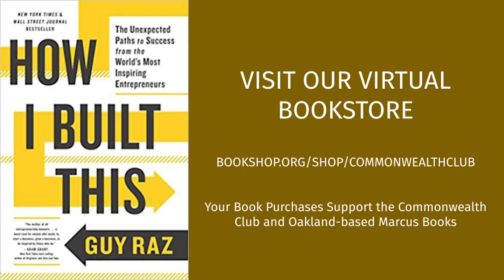How I Built This with Guy Raz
Few have dominated the podcast arena like Guy Raz. Raz co-created National Public Radio’s "How I Built This," "Wow in the World" and "TED Radio Hour." From program intern to podcast virtuoso, Raz has worked in many capacities at the broadcast media organization with highly successful results—his podcasts garner more than 19 million downloads per month. It’s no surprise why, as his programs welcome thought-provoking guests in a format that combines narrative storytelling with insightful advice.

In his new book, How I Built This: The Unexpected Paths to Success from the World’s Most Inspiring Entrepreneurs, Raz shares highlights and lessons from the more than 100 entrepreneurs he’s interviewed as host for "How I Built This." From planning a timeline for corporate development to making a good idea profitable, Raz has insights galore to share at INFORUM from more than four years’ worth of episodes.

We’re pleased that Guy Raz will be joined onstage by Tony Xu. Xu is the CEO and co-founder of DoorDash, a technology company passionate about transforming local businesses and dedicated to enabling new ways of working, earning and living. Born in China, Xu came to America with his parents and grew up working in his mom’s restaurant. Xu was a guest on “How I Built This” in November 2018, and prior to co-founding DoorDash in 2013, he worked in the product department at Square, led special projects for the CEO and CFO at eBay, and began his career at McKinsey & Co.

SPEAKERS

Guy Raz
Host, “How I Built This” and “Wow in the World,” NPR; Host, “Wisdom From the Top” Podcast; Author, How I Built This: The Unexpected Paths to Success from the World’s Most Inspiring Entrepreneurs; Twitter @guyraz

In Conversation with Tony Xu
Co-Founder and CEO, DoorDash; Twitter @t_xu